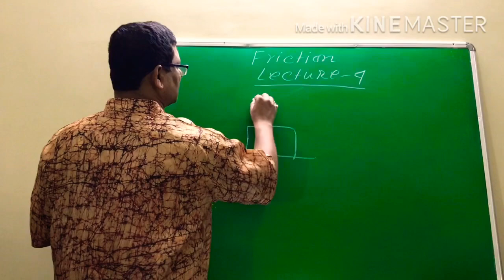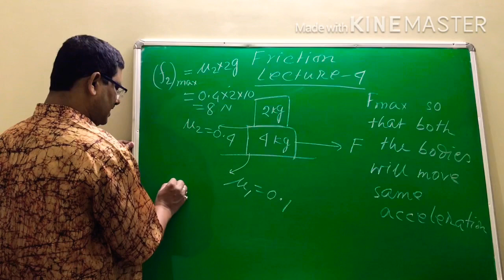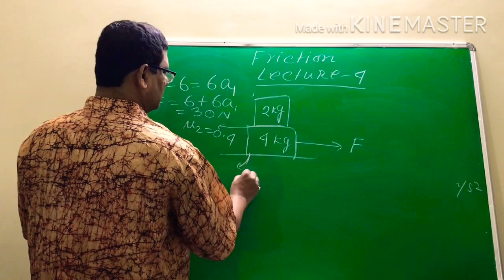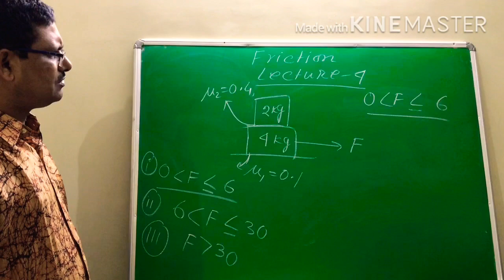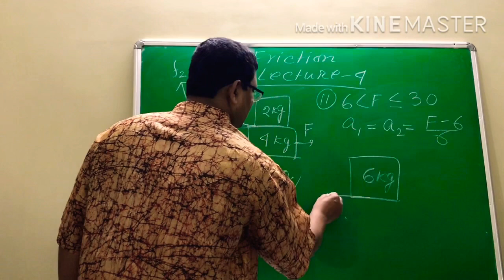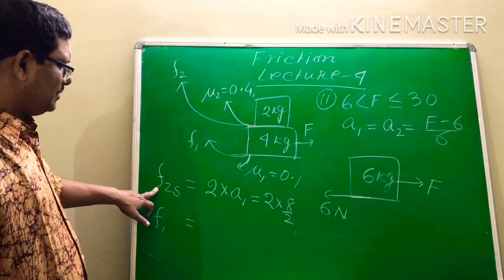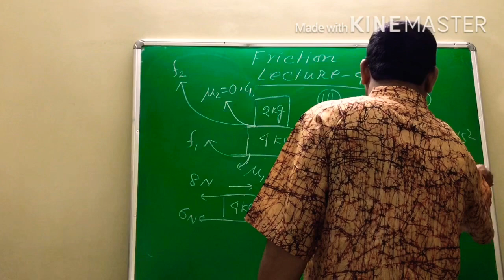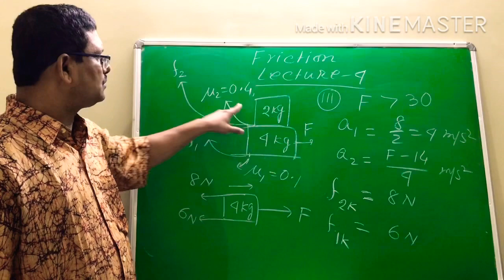How static and kinetic friction develop (Friction Lecture 4)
Mechanics,NLM,Friction for NEET andJEE MAIN